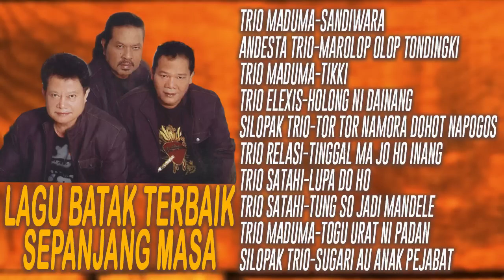LAGU BATAK TERBAIK SEPANJANG MASA | TRIO MADUMA, Andesta Trio, Trio Elexis | Tinggal Ma Jo Ho Inang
LAGU BATAK TERBAIK SEPANJANG MASA

TRIO MADUMA  Togu Urat Ni Padan
Silopak Trio  Sugari Au Anak Pejabat